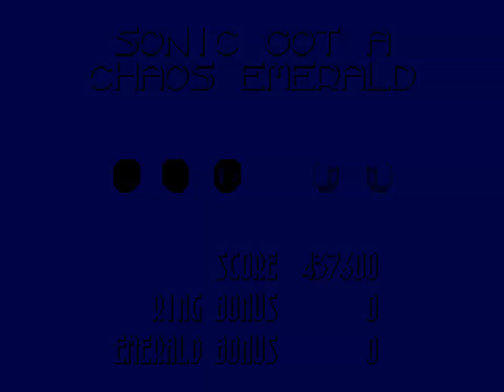All the Sonics - 231 - lucy in the sky with diamonds (takes 6, 7 & 8)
everyone smiles as you drift past the flowers

anthology volume 2 was released, it counts

tails just keeps doing me dirty in this series
it's unbelievable